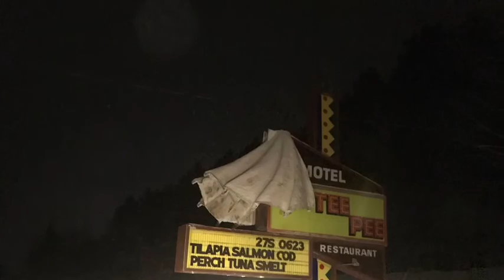Unstable motel owner/ Teepee Motel & Restaurant (Roscommon, Michigan)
Idiot motel owner